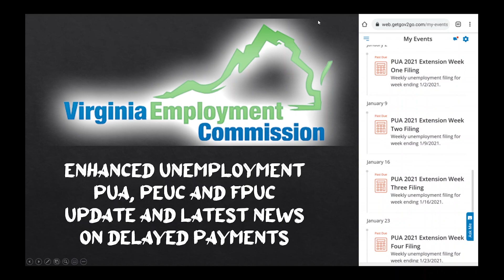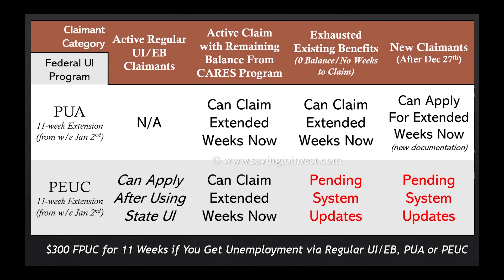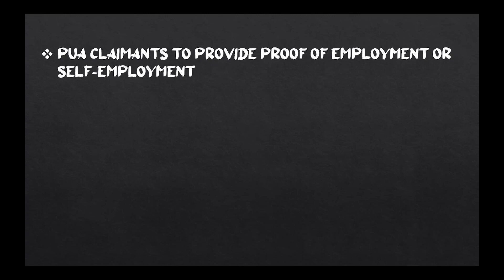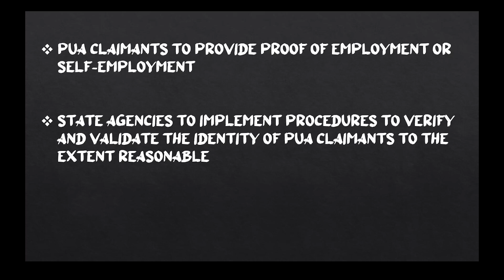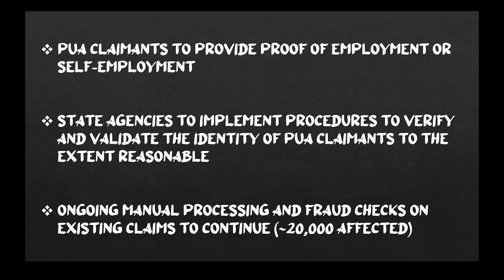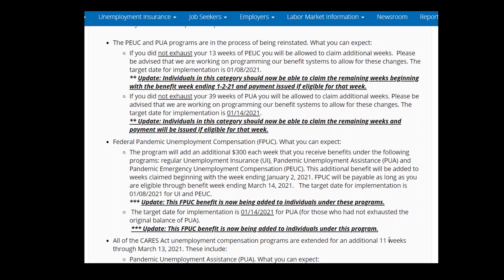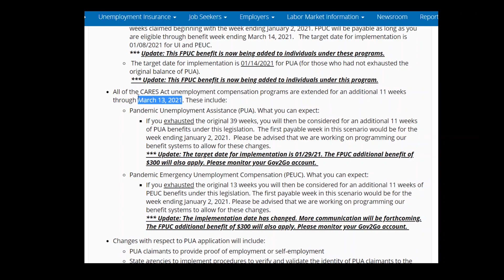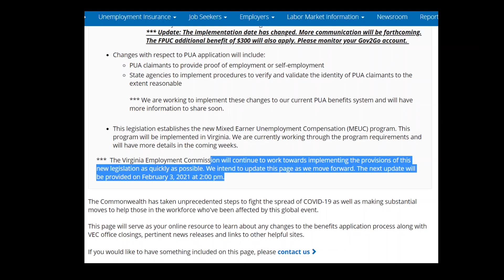Virginia (VA) VEC Updates on 2021 PUA and PEUC 11-week Extensions - Extension Weeks Available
To see more about the status of Enhanced Unemployment (PUA, PEUC and $300 FPUC) see the following state pages:

The information in this video is for discussion, entertainment and informational purposes only. It should not be construed as factual or advisory and do your own research before making any decisions using the information provided in this video or via included links.